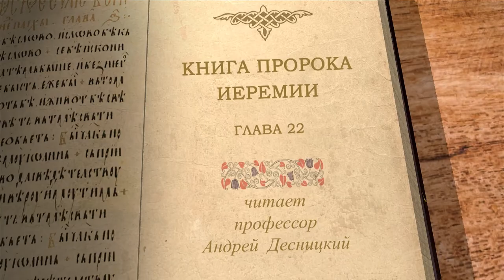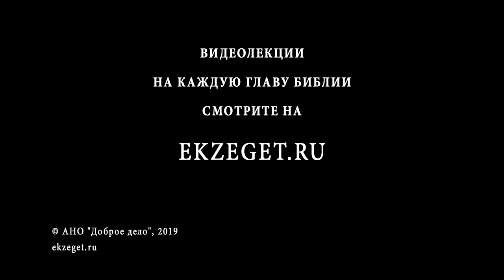Книга пророка Иеремии. Глава 22. Профессор Андрей Десницкий. Библия